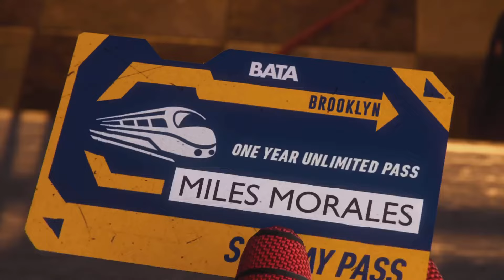Spider-Man Miles Morales gameplay pt 3 spider-man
After the events of Marvel’s Spider-Man Remastered, teenage Miles Morales is adjusting to his new home while  in the footsteps of his mentor, Peter Parker, as a new Spider-Man. When a fierce power struggle threatens to destroy his home, Miles must take up the mantle of Spider-Man and own it